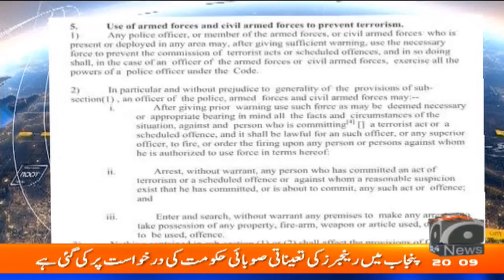Top Story | Capital Talk | 27th October 2021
Today's Guest: Muhammad Zubair Umar - Farrukh Habib - Imtiaz Gull

TopStory | Capital Talk | 27th October 2021